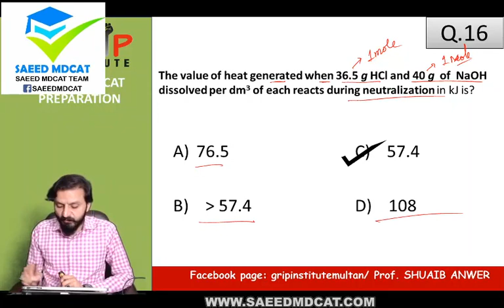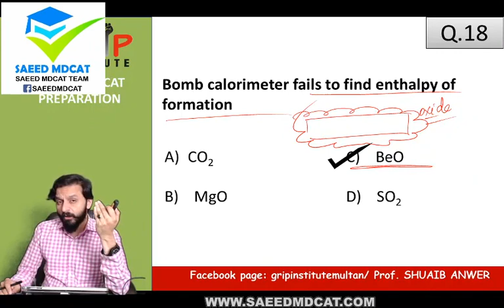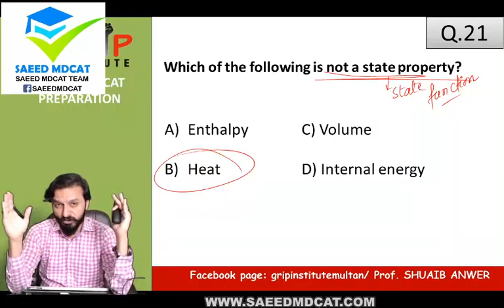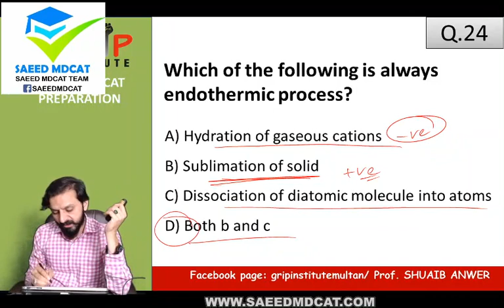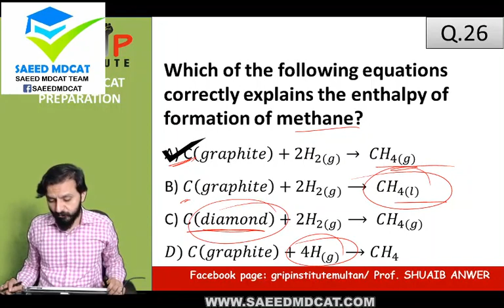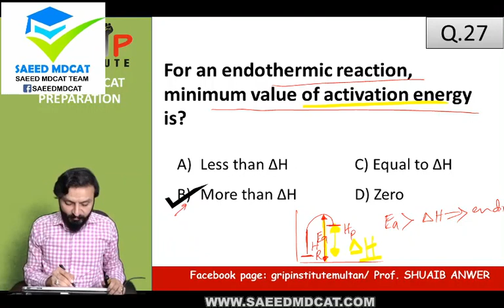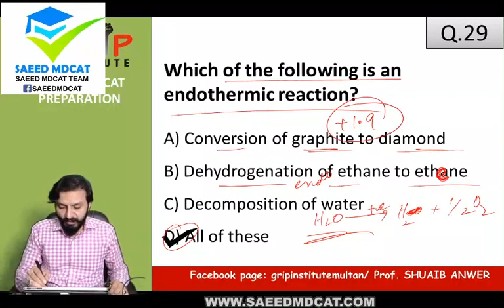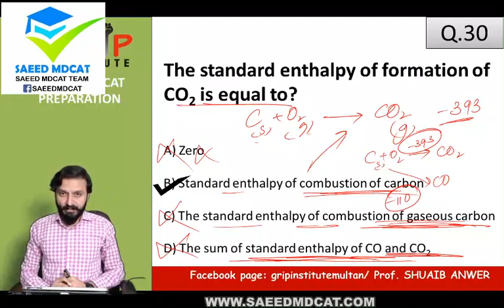August 3, 2022